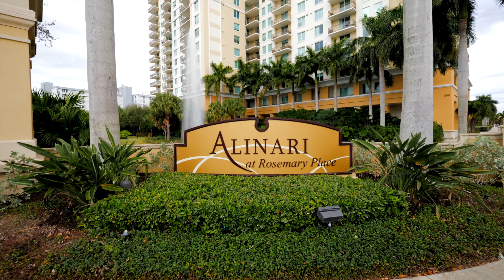800 N Tamiami Trail, PH 1701, Sarasota, FL - Produced by SRQ360